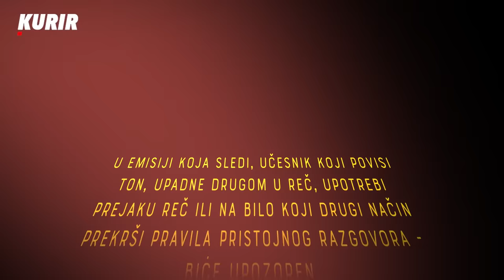MILAN ĆULIBRK U CRVENOM KARTONU: Danas svi imaju mogućnost da se besplatno informišu